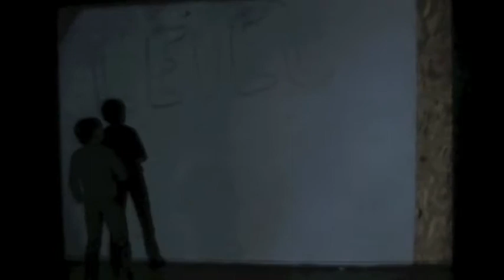in the game 5 - groot